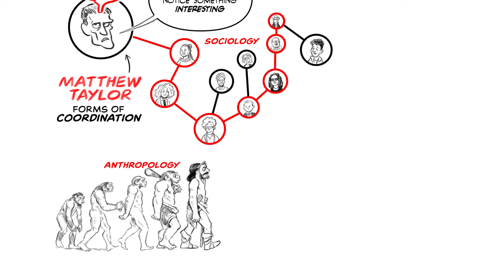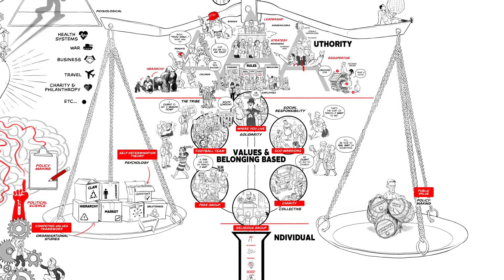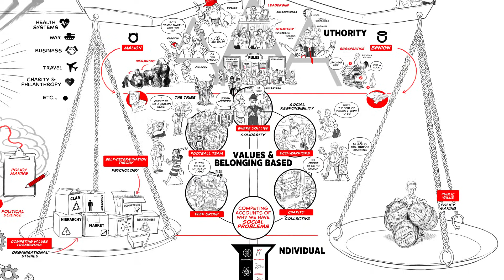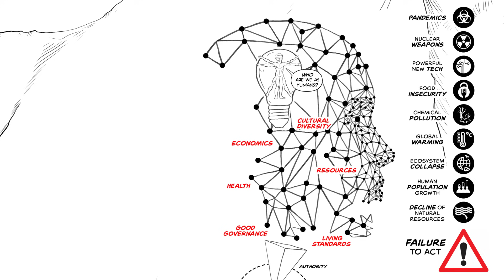RSA Minimate: A framework for change | Matthew Taylor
We need a solid base camp from which to map new routes forward for humanity. One that’s built on a shared understanding of how core human needs and motivations interact with social forces to shape and drive the dynamics of change.

In this new RSA Minimate, RSA chief executive Matthew Taylor introduces ‘co-ordination theory’ – a set of ideas about what motivates us and influences the ways we act together - from authority, values and belonging to individual aspiration and fatalism.

This framework, he argues, can help us not only diagnose the critical challenges currently facing us - in our communities, workplaces, and public institutions - but develop new ways to tackle and solve them.